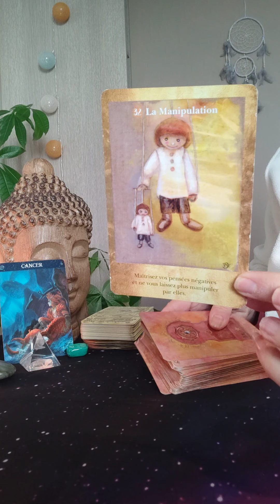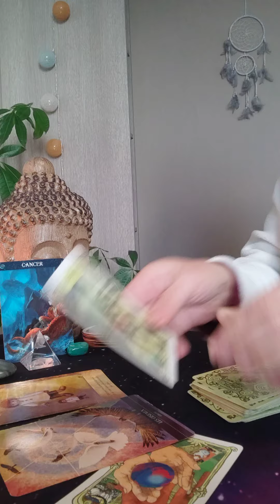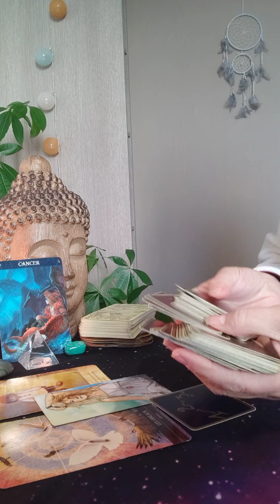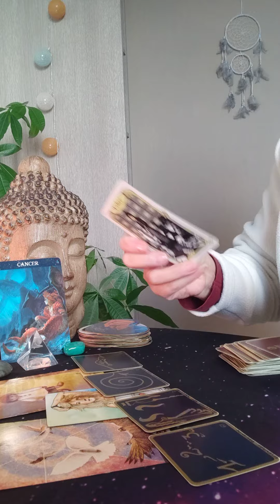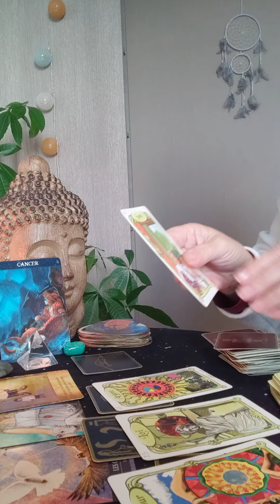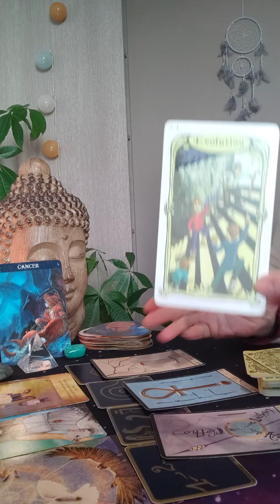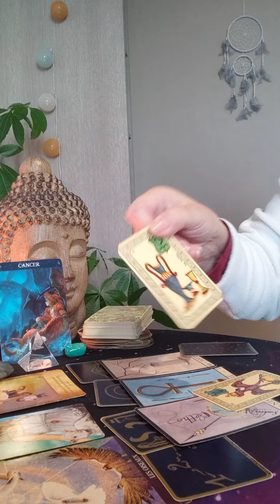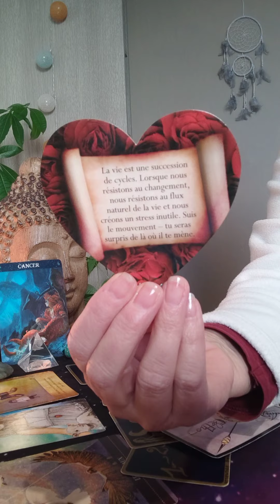Cancer ♋ Janvier 2023♋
Rdv sur Bourg-de-Péage (26) ou par vidéo.
Valérie